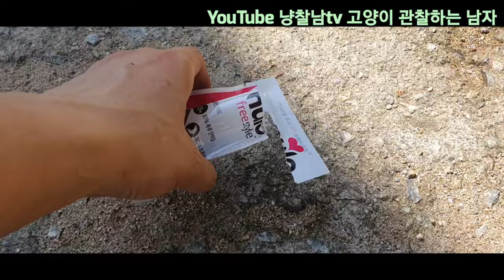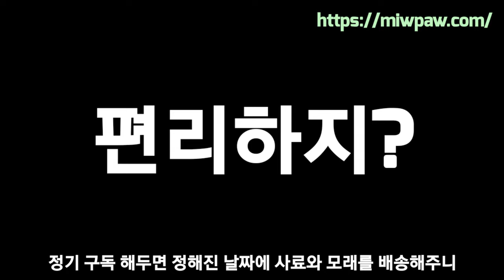더운 여름 길고양이 중성화 이후 활동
삼순이 재왕절개 중성화 이후 완전 회복했습니다.

미우파우에서 사료 무료나눔 받았습니다!! 감사합니다!!

당일배송이 대세라지만 미유파우는 당일배송도 필요없죠! 원하는 간격으로 원하는 만큼 원하는 날짜에 받아보세요. 당신과 고양이에게 전부 맞춰드릴게요.
고양이 맞춤 서비스